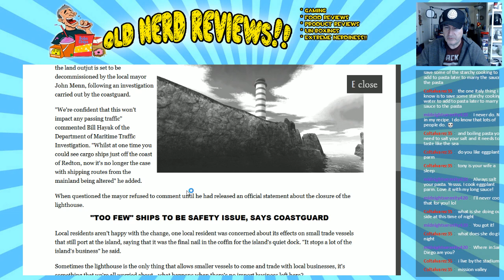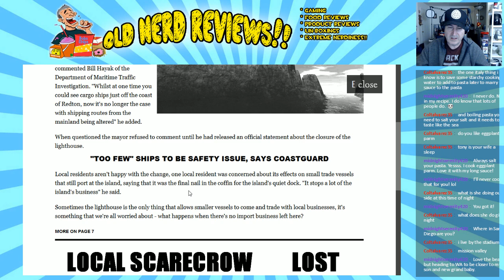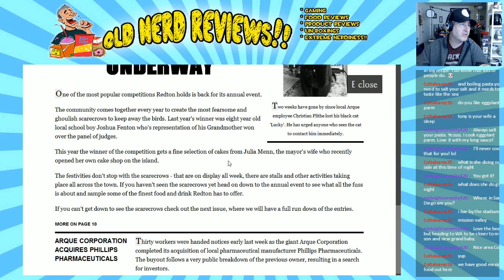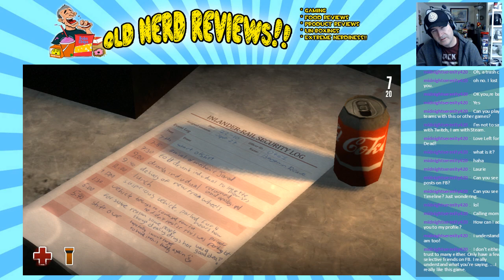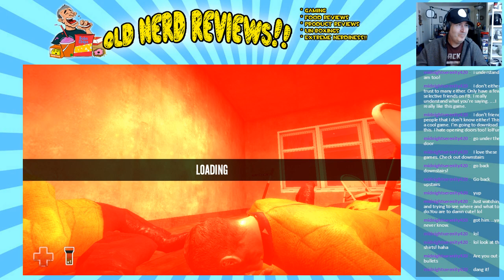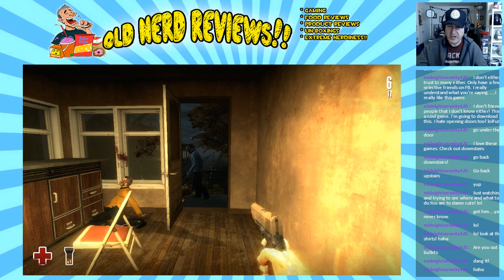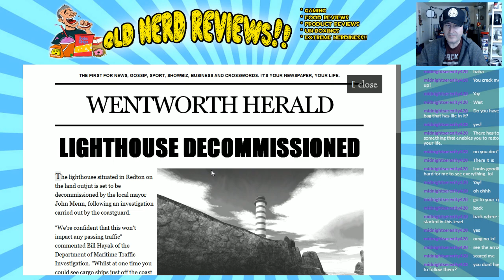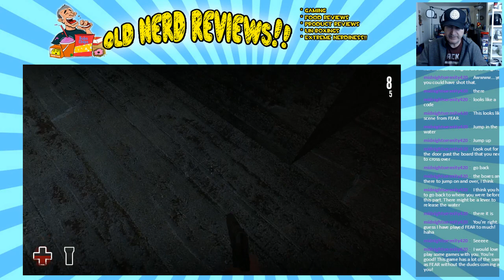Playing ESTRANGED: ACT 1 And Chatting On Twitch [REPLAY]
Trying a new indie game called Estranged, Act 1 tonight.

NERDY SUBSCRIPTION BOXES!!

FOODIE SUBSCRIPTION BOXES!!

Be a part of the Crony Community!!